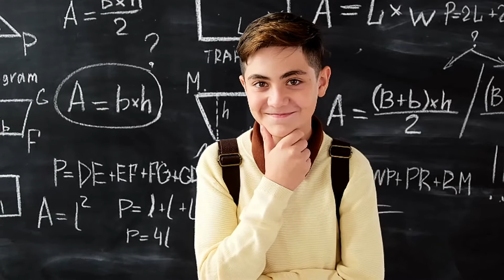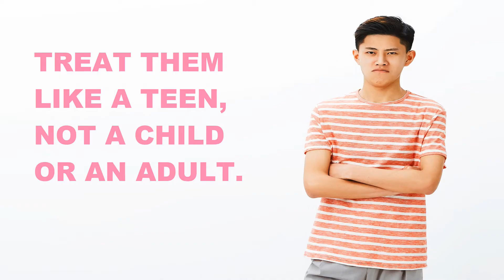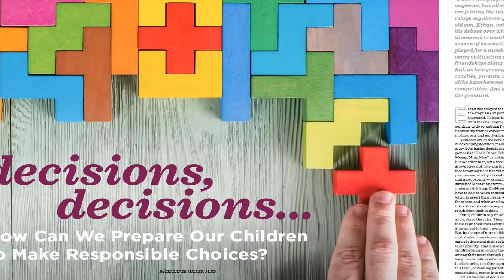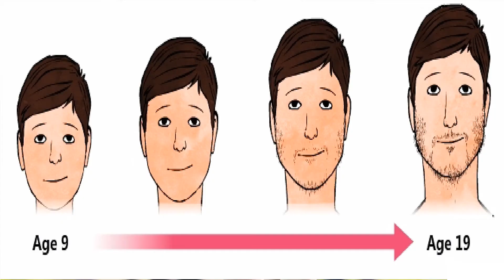HOW TO TREAT TEENAGERS YOUNG CHILDREN BOYS GIRLS TEENAGE ADOLSCENTS PARENTS RELATIONS PYSICAL CHANGE